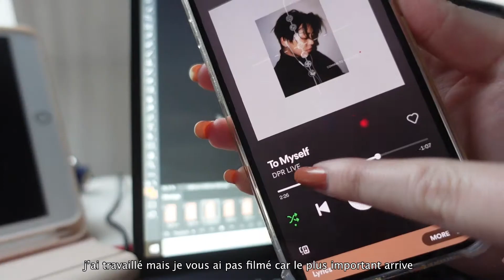dpr concert in paris : night one and noticed by ian 🌈🎶 (fr/eng)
🧸 chansons utilisées / used songs
hyuna - babe (instrumental)
twice - say something

💌 à propos de moi / about me
* cloé, 22 in 🇫🇷